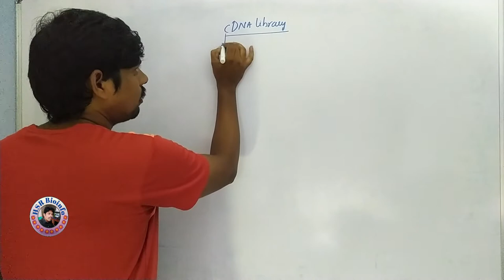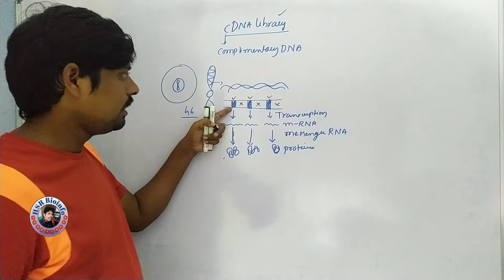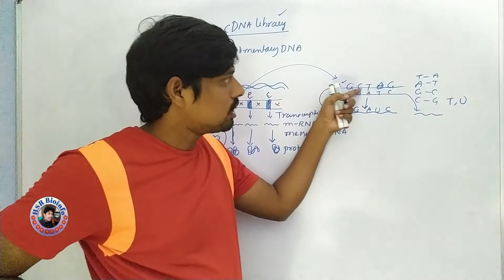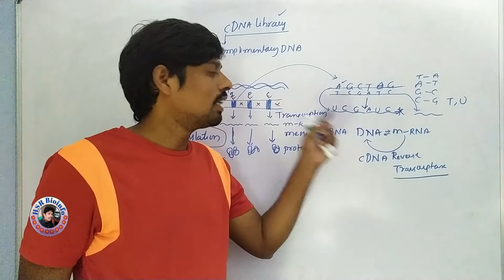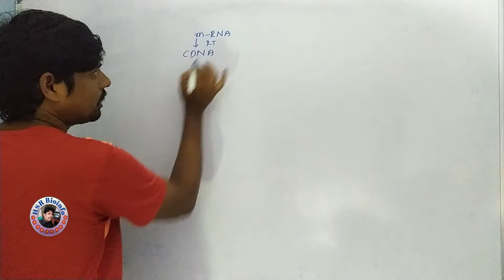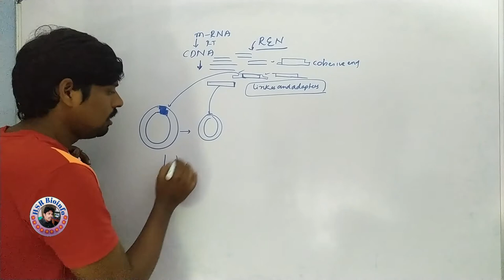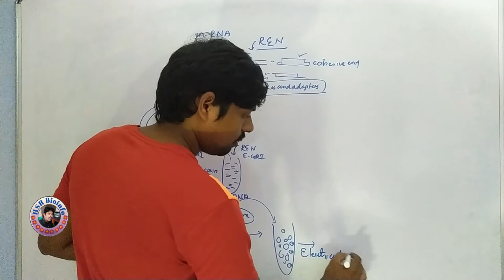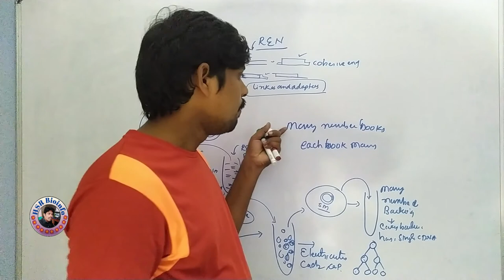c-DNA library | Genetic engineering | Reverse Transcriptase | HSR Bioinfo